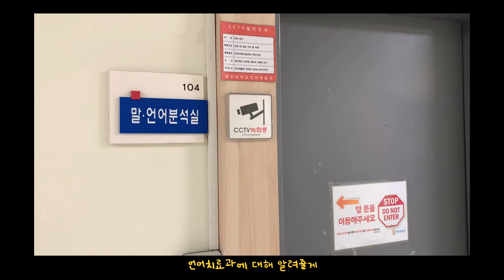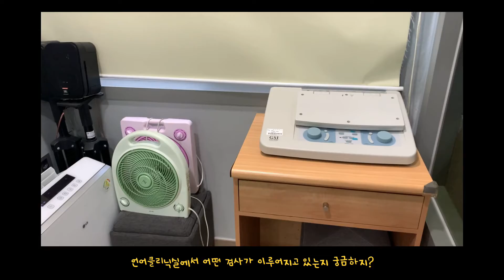혜전대학교 언어치료과 소개 UCC 영상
혜전대학교 언어치료과 소개 UCC 공모전 작품